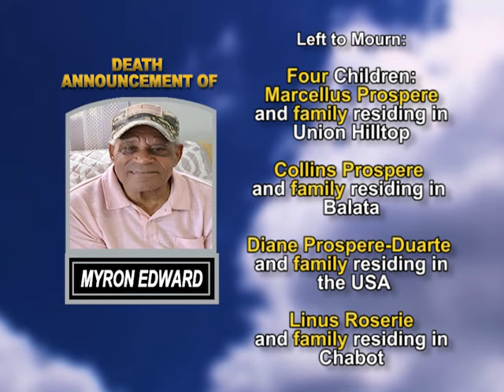Myron Edward medium